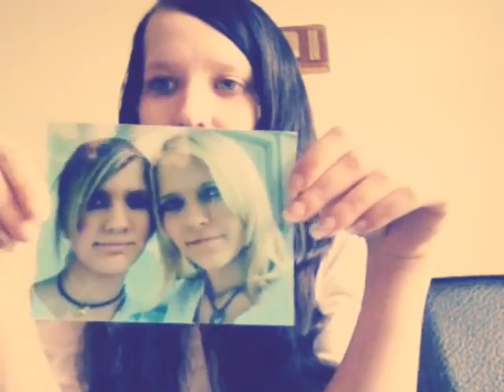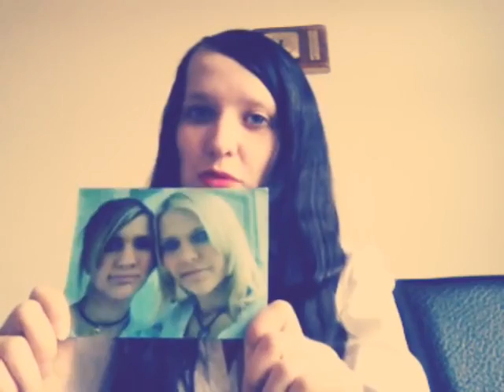Beskrivning av Natta